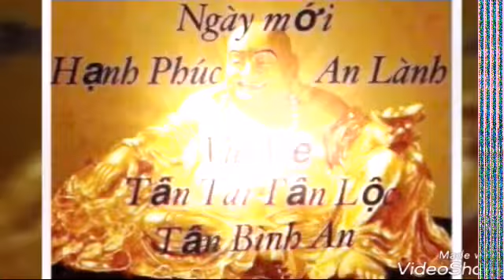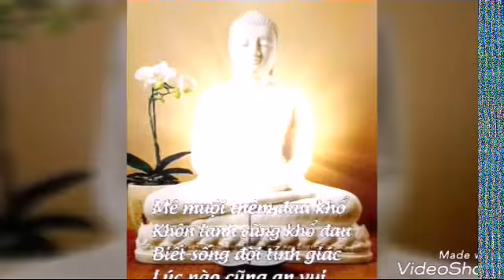kiếp mê lầm